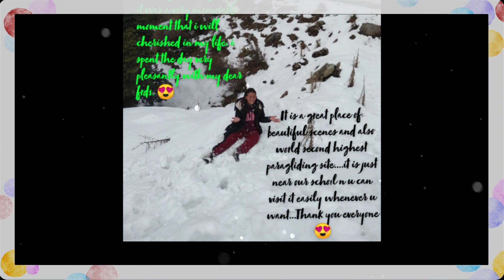Travelling to bir billing/winter/2020!!